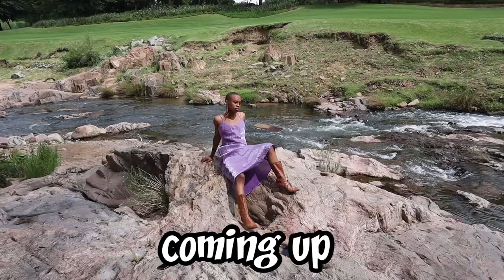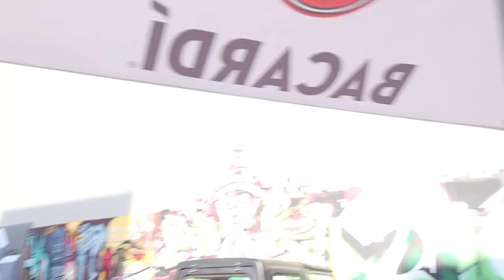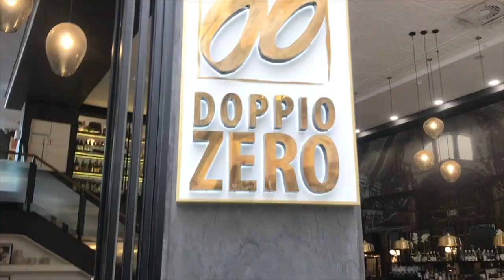🎄VLOGMAS: A WEEK IN MY LIFE, 21st PARTY, PHOTOSHOOT, LUNCH, THRIFTING...!!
In this video I took you along with me to parties, photoshoots, dinners, behind my collab with Mihle and to our thrift market Picnic and Thrift. Hope you enjoy!

If you’re reading this, I love you and remember be a bad B*, ALWAYS!
* CATCH UP ON THESE VIDEOS *